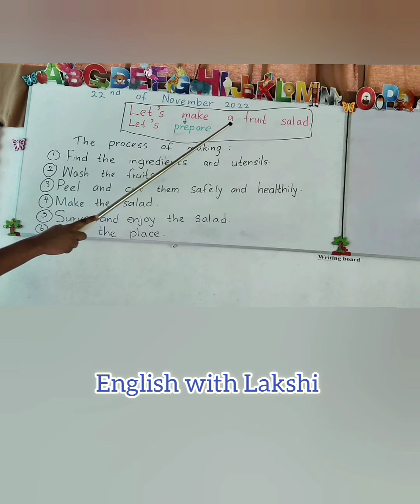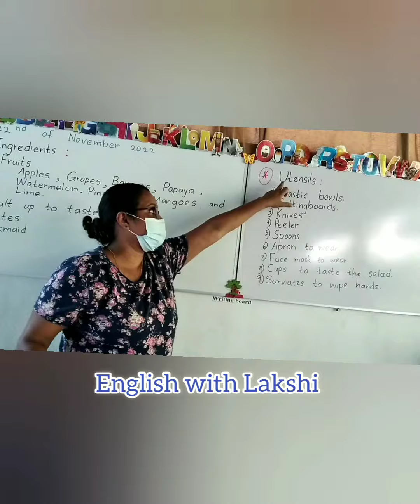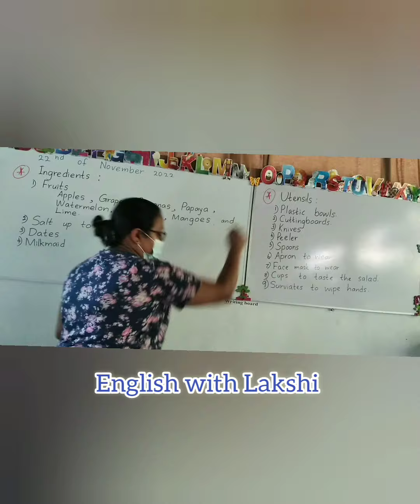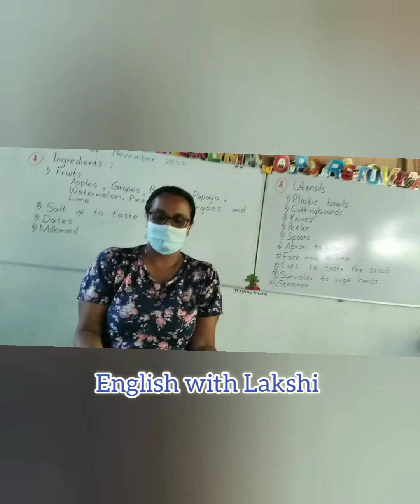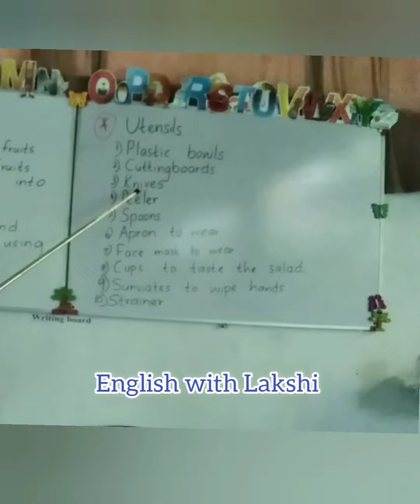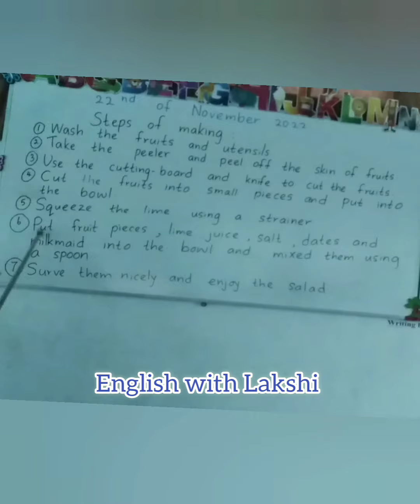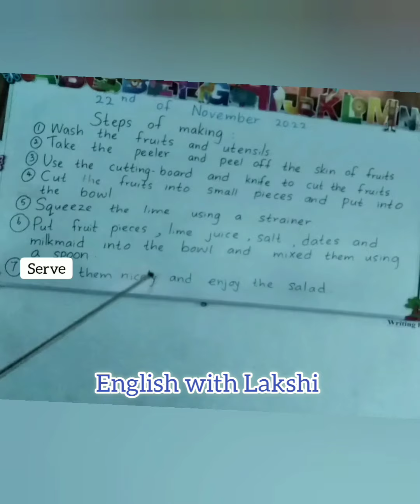Grade-03 ; Let's prepare a fruit salad"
There's lesson in Grade-03, about my food bag.
we did this practical lesson in our class.
Students really enjoyed the session.